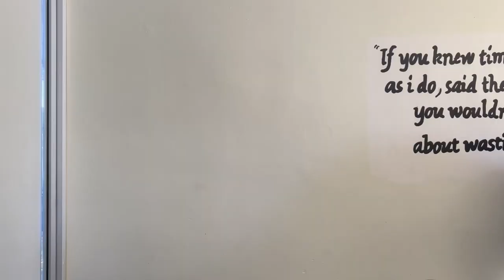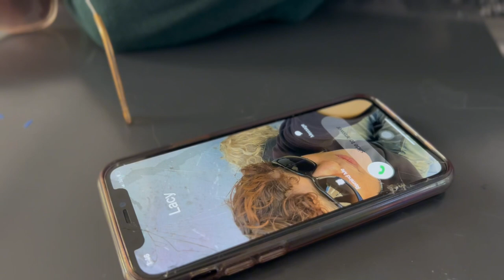ISPY- A High Tech High International film